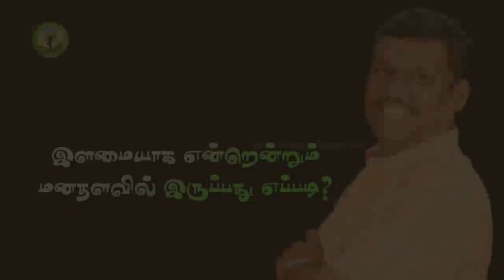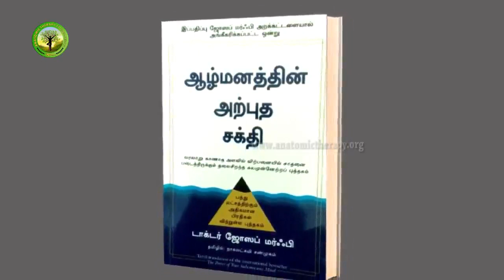இளமையாக என்றென்றும் மனதளவில் இருப்பது எப்படி?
Almanathin Arputha Sakthi (ஆழ்மனத்தின் அற்புத சக்தி) Book